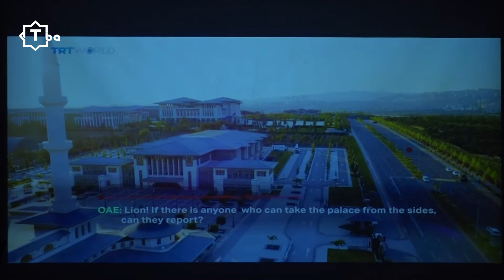Erbil'de 15 Temmuz Demokrasi ve Milli Birlik Günü dolayısıyla tören düzenlendi